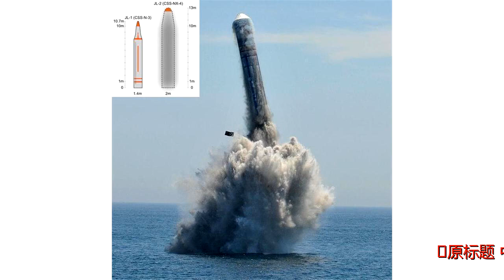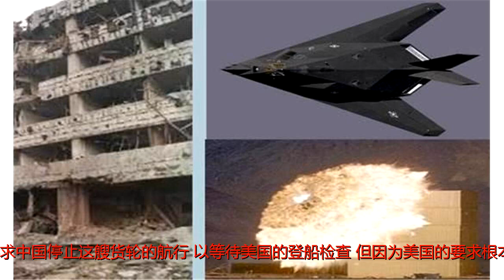中国经历过哪三大屈辱？一大事在25年后成功 现是全球四大系统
原标题：中国经历过哪三大屈辱？一大事在25年后成功现是全球四大系统中国巨浪潜射导弹打击能力离不开北斗随着北斗三号第5、6颗导航卫星的成功发射，中国北斗卫星导航系统进入全球组网的密集发射阶段。2018年北斗三号计划实施10次发射任务，共发射18颗卫星，为“一带一路”沿线国家和地区提供基本服务，并为2020年完成30余颗卫星组网、实现全球服务打下关键基础。后续，中国还将以北斗系统为核心，构建国家综合导航定位授时体系，将在天空、地面、水下、室内构成完整体系，显著提升国家时空信息服务能力。那么，中国为何大力发展北斗卫星导航系统？这个重大决定其实与中国所遭遇的三大屈辱事件有关。银河号事件让开放的中国很受伤到底是哪三件使国家蒙受屈辱的事件呢？首先是1993年7月23日，美国突然无理指责中国一艘货轮“银河”号装载了可能出口伊朗的联合国禁运化学物品——硫二甘醇和亚硫酰氯，并悍然要求中国停止这艘货轮的航行，以等待美国的登船检查。但因为美国的要求根本就是胡说八道，所以“银河”号没有理会，继续驶往其目的地。但就在“银河”号驶到阿曼湾时，突然之间船上的GPS卫星导航系统全部接收不到数据，因此只能停在原地以保证安全。据悉，这是美军屏蔽了这一海域的GPS型号，是在其出动2艘军舰5架直升机强力逼停未果后，所采取的最彻底的技术手段让“银河”号不得不停止航行。此举，让中国有关部门深深体会到，依赖别人提供的导航服务，只能受制于人。为台湾定制的东风-15被干扰引发震动其次，在1996年的海峡演习之中，中国大陆为了警告某些分裂分子，曾多次发射东风-15短程弹道导弹进行演习警告。东风-15弹道导弹是在海湾战争后，中国首批在弹道导弹制导中加入民用版GPS制导装置的型号，因此打击精度提高不少，中国自信可以使用这型导弹打击台湾的一些战略目标。但是，在美国派出航母介入后，在一次发射3枚东风-15进行的演习中，首枚导弹准确命中，可是后面2枚几乎不受控制，最终都大大偏离了原来的瞄准点而失去威慑效能。事后分析，美军在接到导弹预警后，立刻关闭或发出了错误的GPS信号，导致后面的这2枚导弹进入惯性飞行状态，从而也就丢失了原定的目标位置。此一事件后，中国开始发奋研发自己的卫星导航系统。南联盟大使馆被炸很伤中国自尊最后是在1999年5月8日清晨，以美国为首的北约出动最先进的B-2隐身轰炸机，使用JDAM制导炸弹袭击了中国驻南斯拉夫联盟共和国大使馆，造成3人死亡，20余人受伤的惨剧。当时，虽然国内人士纷纷呼吁解放军出兵南联盟，但是当时中国的军力并没有这个能力，而且，不管是对付B-2和F-117中国都没把握，更不用说跨越5000公里这样的远程投送能力中国根本不具备。更主要的是，美国打击中国大使馆的这枚JDAM制导炸弹之所以如此精确，就是因为使用了GPS制导装置，所以才从大使馆的楼顶直穿5层楼到达地下室，这让中国军方一直感到震撼和不安。此后，中国不但加快研发北斗卫星导航卫星的步伐，还进一步加快了研发卫星制导弹药的步伐，前几年频频露面的雷石-6卫星制导炸弹就属此类弹药。使用卫星制导的雷石-6系列制导炸弹北斗三号卫星制导系统轨道分布示意图分析认为，中国对卫星制导系统巨大功能的认识，最早是在1991年海湾战争时期得到的，后又在伊拉克战争中得到更多的加深，再到本身得到3次血的教训，从而使得这个国家重大工程进展神速。可以说，经过近25年的努力，从北斗试验导航卫星、北斗区域导航卫星再到如今的北斗三号全球导航卫星系统，中国终于建成了完全属于自己的北斗卫星导航系统，毫无疑问，这将大幅提升中国应对现代化战争的能力！在经受3次屈辱事件后，中国奋起直追，如今北斗已成为全球4大卫星导航服务系统，也终于开始与强国肩并肩了！（军评陈光文撰于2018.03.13）